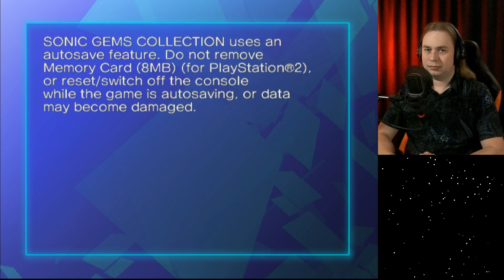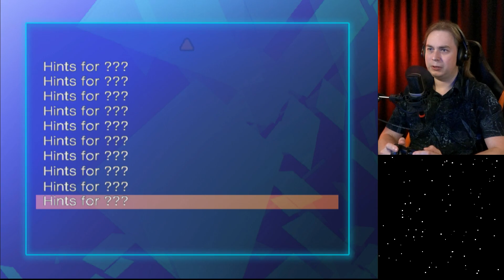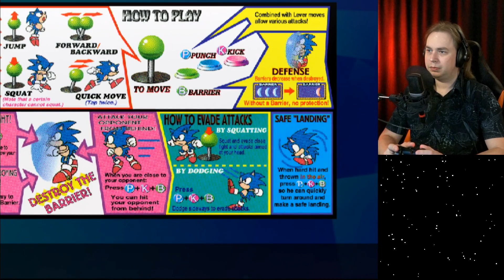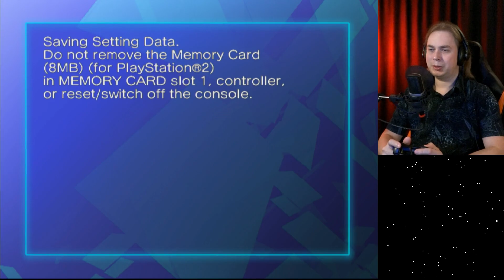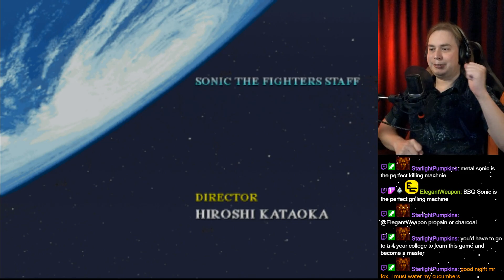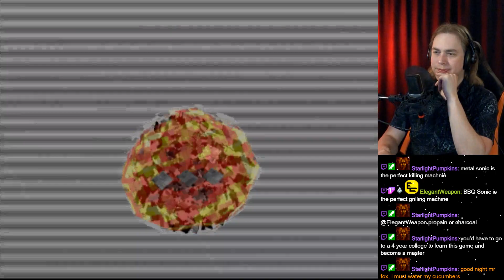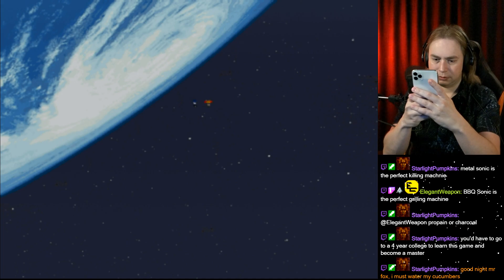Sonic the Fighters (PS2)